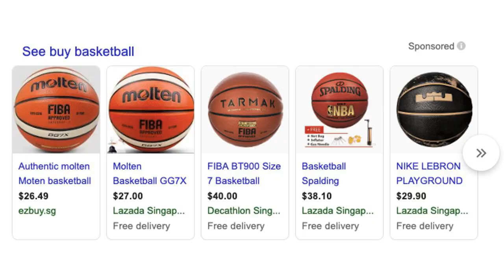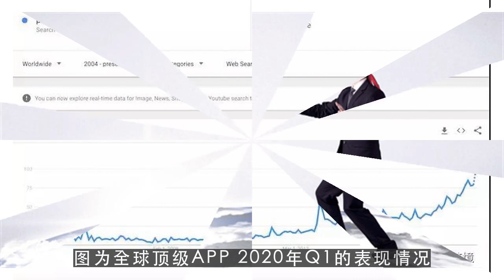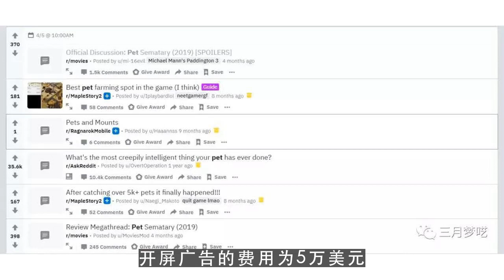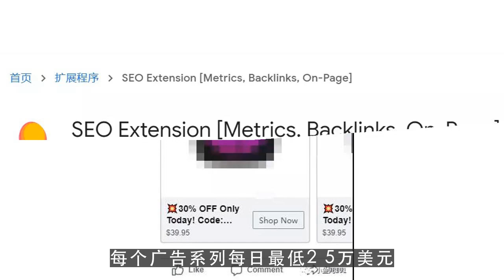youtube赚钱,海外版抖音TikTok出海第三年，各项大数据表现怎么样？ 第2集